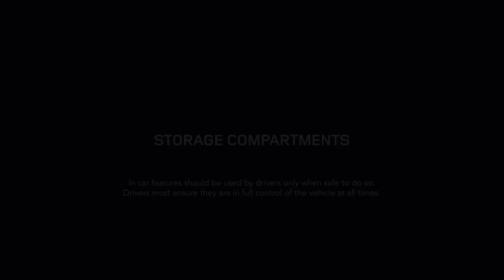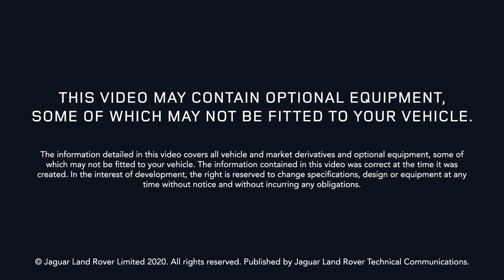Land Rover DEFENDER 20MY Schowki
Zapraszamy do kontaktu z naszym działem handlowym